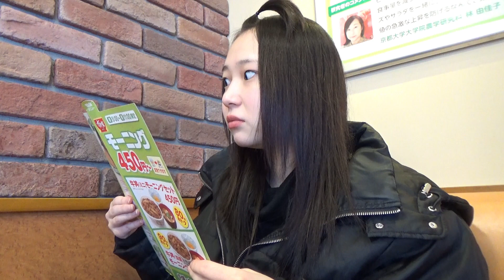【モーニング】牛丼チェーン店の一番安い朝定食を食べ比べてみた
牛丼屋チェーン店3社の最安値朝定食を食べ比べました！
すき家は安い。コスパがいい。ポテサラが嬉しい。
吉野家は味噌汁が美味しい。納豆が大粒。
松屋は唯一牛丼のお肉が食べられる。
ちなみに小鉢は牛皿、納豆、とろろ、冷ややっこの中から選べます。
朝から定食3人前大食いはすこぶるきつかった（白目）